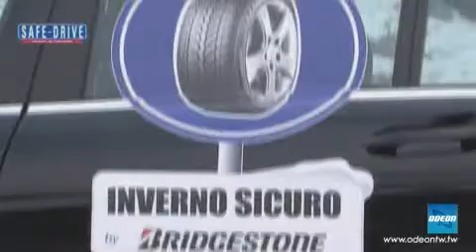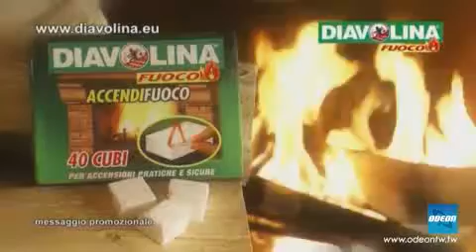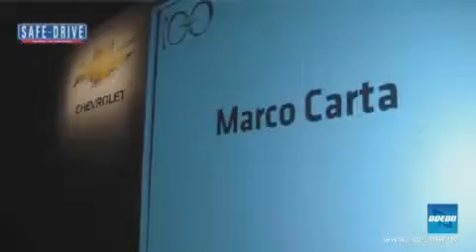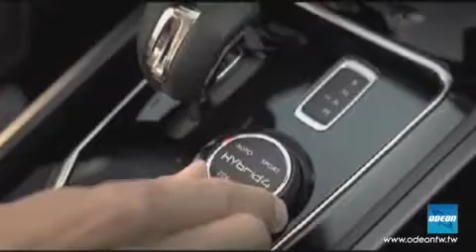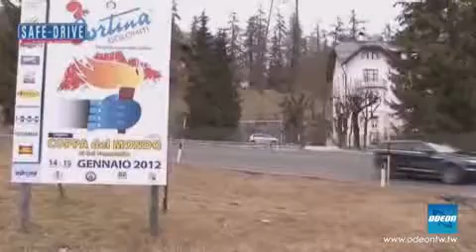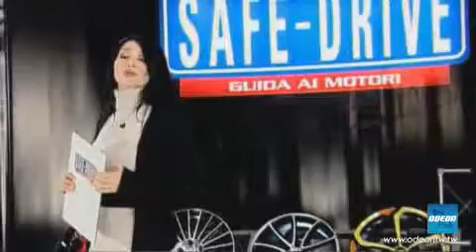SAFE DRIVE - 24 dicembre 2011 (2)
Ospite in studio: Fabrizio Piotti, Responsabile Comunicazione Peugeot Italia
Un 2011 molto intenso quello che sta per concludersi  all'interno della Casa automobilistica francese che in questi mesi, nonostante la difficile situazione del mercato, ha potuto ottenere grandi soddisfazioni grazie a prodotti vincenti. A partire dalla nuova elegante 508, apprezzata in ogni sua declinazione sia essa berlina o station wagon, sino ad arrivare alla piccola Ion, citycar elettrica dalle doti inaspettate. Ma non solo. Il 2012 porterà infatti con sé altrettante interessanti novità con la nuova Peugeot 208 e le versioni ibride 3008 Hybrid4 e 508 RXH.

Ospite in studio: Alessandro Toffanin, Responsabile Comunicazione Prodotto Bmw Italia
Sempre più amate dal pubblico italiano, le versioni dotate di trazione integrale XDrive della Casa tedesca Bmw ricoprono il 46% delle vendite del brand sul nostro mercato. Dato destinato probabilmente ad aumentare nel corso del 2012, un anno che si prospetta particolarmente interessante per la Casa di Monaco che nel mese di febbraio toglierà il velo alla nuova Serie 3. Una vettura importante per il marchio, in grado di fare grandi volumi di vendita, esattamente come è successo per la sorella Bmw X3 eletta Miglior Auto testata nel 2011 dai giornalisti di Safe-Drive.

Evento: Fiat Panda
Disegnata oltre quarant'anni fa dalla matita di Giorgetto Giugiaro, la Fiat Panda è giunta oggi alla sua terza generazione. Cresciuta nelle dimensioni rispetto al modello precedente, la nuova Panda conferma le sue qualità di citycar più glamour di sempre. Safe-Drive l'ha scoperta direttamente nello stabilimento produttivo di Pomigliano d'Arco, in provincia di Napoli.

Prova su strada: Tester per un Giorno con Range Rover Evoque
Fanaleria sportiva, linee aggressive e tanto spirito british. Sono solo alcune delle caratteristiche della nuovissima Range Rover Evoque, l'inedito small crossover griffato Land Rover che ha saputo conquistare il pubblico internazionale. Alessandro Pizzo, il vincitore dell'iniziativa  curata dalle redazioni di Safe-Drive, Automobilismo e IlGiornale.it, ha potuto testarlo a Cortina d'Ampezzo.

Attualità: Inverno Sicuro by Bridgestone 2011
L'ormai storico appuntamento sulla neve con l'azienda giapponese, torna anche quest'anno per sottolineare l'importanza dei pneumatici invernali. Bridgestone ha infatti scelto Cortina d'Ampezzo, per presentare la sua consolidata e affidabile gamma Blizzak che, composta da prodotti adatti alla stagione fredda, si arricchisce oggi del nuovo LM-80.

News: Tester per un giorno con Mitsubishi ASX
      100esimo Anniversario Chevrolet